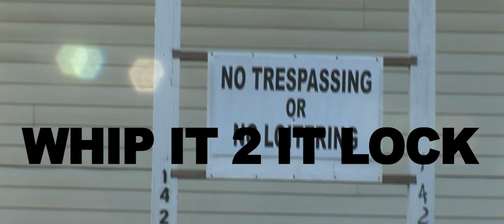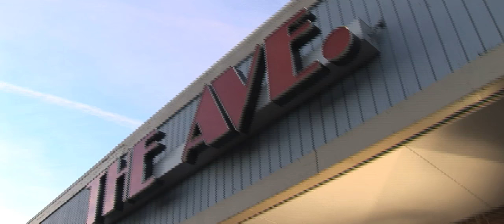Whip It 2 It Lock-Official video for BMC by F.A.M.E. DVD Magazine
-Whip It 2 It Lock-Official video for BMC by F.A.M.E. DVD Magazine. This video was shot and directed by Khalil from Foaming At The Mouth.